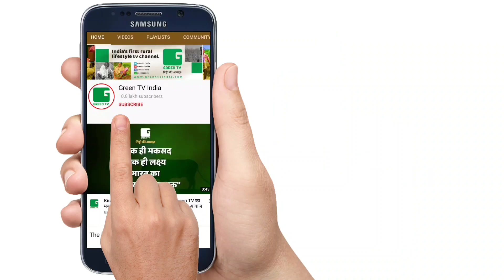प्रदेश का पहला Agriculture Budget - किसानों के लिए राजस्थान सरकार ने किए कई बड़े ऐलान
1.      पहले कृषि बजट में किसानों के लिए राजस्थान सरकार ने किए कई बड़े ऐलान, दूध पर अब 2 की जगह मिलेगा 5 रुपये का अनुदान

2.     उत्तर प्रदेश के इस किसान ने उगाया 23 फीट लंबा गन्ना, ट्रेंच विधि से तीन गुना बढ़ाई अपनी आमदनी

3.      अब बिहार के इस जिले में होगी चाय की खेती, उद्यान विभाग कर रहा है किसानों की तलाश

Thumbnail - पहले कृषि बजट में किसानों के लिए राजस्थान सरकार ने किए कई बड़े ऐलान